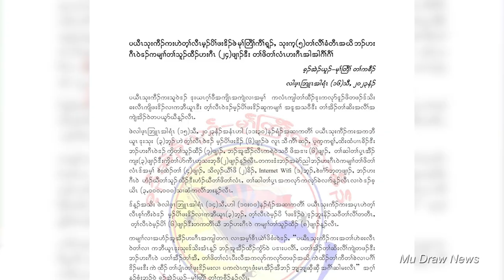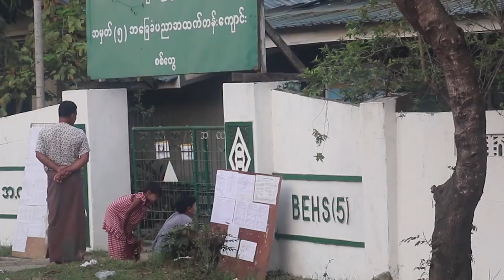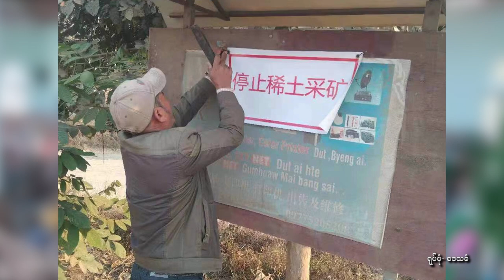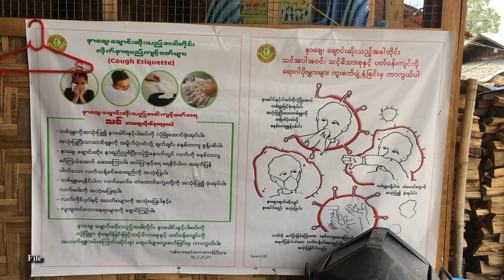တိုင်းရင်းသား ဘာသာ သတင်းအစီအစဉ် ( ၂၇ - ၂ - ၂၀၂၃ )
မူဆယ်နယ်စပ်ကနေ တရုတ်ကို တင်ပို့နေတဲ့ ဖရဲနဲ့သခွားမွှေးတွေ ဈေးတက်လာနေပါတယ်။

ကရင်နီပြည်နယ် ကျောက်ကြီးရွာမှာ စစ်ကောင်စီက လက်နက်ကြီးရမ်းသန်းပစ်ခတ်တာကြောင့် အရပ်သားတစ်ယောက် ထိခိုက်ဒဏ်ရာရရှိခဲ့ပါတယ်။

ကချင်ပြည်နယ် ဝိုင်းမော်က KBC စစ်ရှောင်စခန်းက စစ်ဘေးရှောင် ၄၀၀ နီးပါးဟာ ဖေဖော်ဝါရီလကုန်မှာ နေရပ်ပြန်ကြမယ်လို့ ပြောပါတယ်။